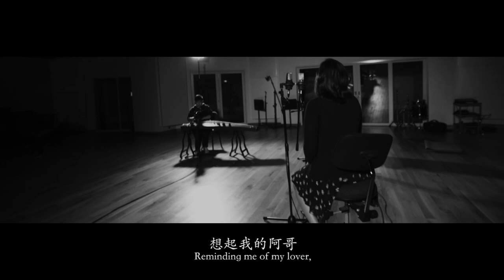Rippling Brook《小河淌水》– East-West Instrumental Cover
𝗔 𝘃𝗶𝗱𝗲𝗼 𝗯𝘆 𝗧𝗵𝗲 𝗧𝗘𝗡𝗚 𝗘𝗻𝘀𝗲𝗺𝗯𝗹𝗲
Videographer 摄影师: Hanafi Ramdan
Mixing Engineer 混音师: Huang Peh Linde
Guest Singer: Moira Loh

Musicians:
Johnny Chia 谢剑铭 - Guzheng 古筝
Samuel Wong - Pipa 琵琶

The TENG Ensemble is a critically acclaimed Singaporean Chinese fusion music group that bridges between cultures East and West, boasting musical influences from both the traditional and the contemporary.

As a collective of music educators, scholars and award-winning instrumentalists, the Ensemble’s performances have been a staple in Singapore’s arts scene since 2009. At the 2015 National Day Rally, The TENG Ensemble was described by Prime Minister Lee Hsien Loong as ‘creating something uniquely Singapore’.

The group has performed at events such as the ASEAN Tourism Forum, TEDxPetaling Street, Youth Olympic Games, Shanghai World Expo, Singapore Day in Melbourne, George Town Festival and Singapore International Jazz Festival.

The Ensemble's first music album titled Eight (Ba) was released in 2013. This was followed by Stories From an Island City in 2016 and Heirlooms in 2019 - both of which were awarded 4.5 out of 5 stars by The Straits Times and highly regarded by several other media outlets, while Stories From an Island City was ranked number 1 on Hong Kong’s iTunes World Music chart.